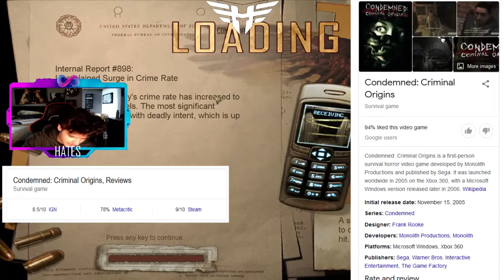Condemned: Criminal Origins 16 Years Later... 😱 (2021) [Part 1]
🔴Decided To Try Something Different & Enter Into The Horror Genre For Once! Depending On How This Series Goes We Might Check Out Some Newer Horror Games Such As Resident Evil & Much More! Leave A Like For Part 2!